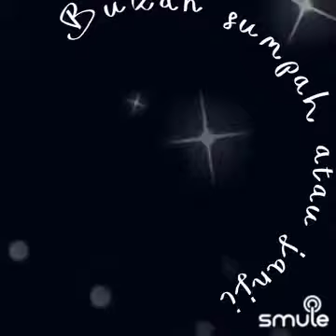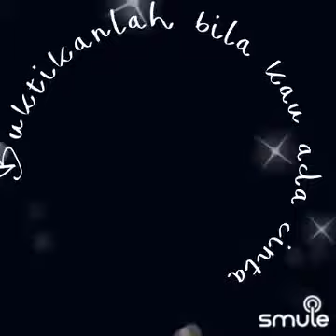Jujur | radja coverbyalyssa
Jujur, Radja, Akustik cover by Alyssa.

Follow me on Smule @AAA_ALyssa